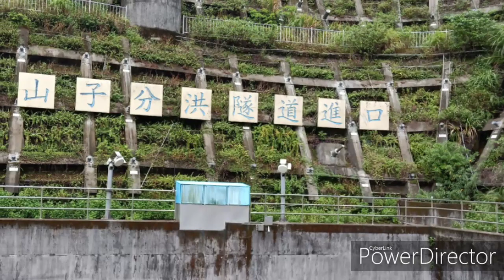Silk place yilan October 21, 2019